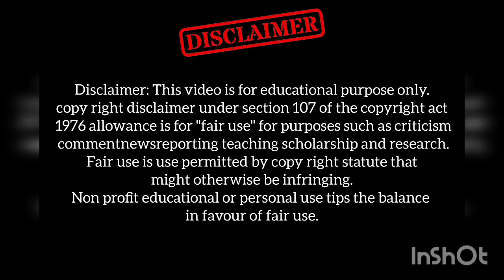7 Benefits of drinking Lemon Chia eed drink in summers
7 Benefits of drinking Lemon Chia  eed drink in summers

Device: Android